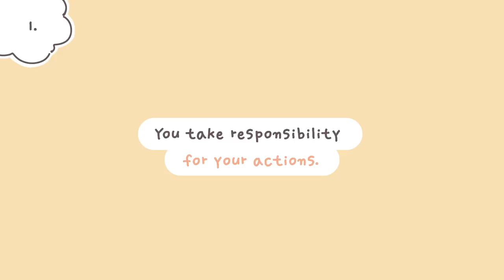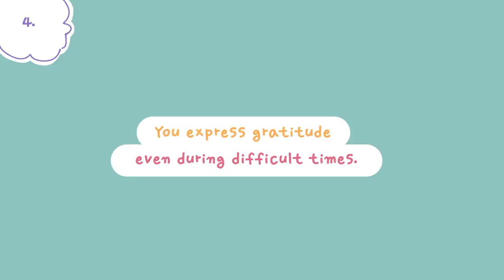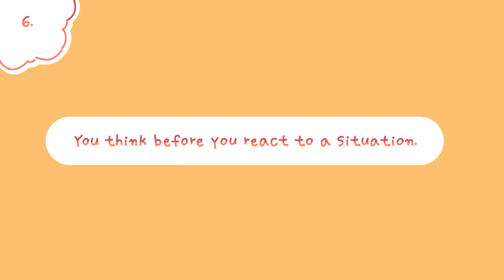6 Things Emotionally Mature People Do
Are you emotionally mature? Emotional maturity is important when it comes to maintaining healthy relationships. Maturity has little to do with your age, but how you think and act. There are a lot of people who are young and mature. People who are mature think and act in a certain way. They have a high level of emotional intelligence. Are you looking for self-improvement and how to be more emotionally mature? Here are 6 things emotionally mature people do.

Credits
Writer: Anonymous
Script Editor & Manager: Kelly Soong
VO: Amanda Silvera
Storyboarder: Yi Lin
Animation: Naphia
YouTube Manager: Cindy Cheong

REFERENCES
Brown, Lachlan. 6 signs of emotional maturity (and 7 ways to get there yourself). 9 July 2019. 10 January 2020.

Dutta, Jadab and Suresh Rajkonwar. "A Study on Emotional Maturity and Intelligence of Secondary School Students of Assam." International Journal of Science and Research (2015): 855-862.

Gage, Kris. 15 Signs of Emotional Maturity. 13 October 2018. 5 January 2020.

Saul, L. "Emotional Maturity; The Development and Dynamics of Personality." Lippincott(1947): 1-338.